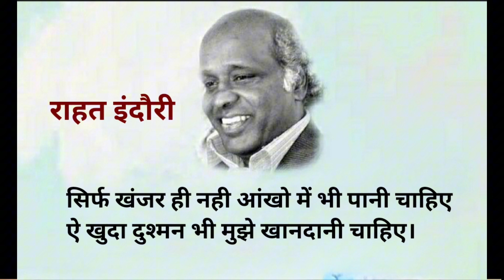Rahat Indori- Sirf khanjar hi nahi